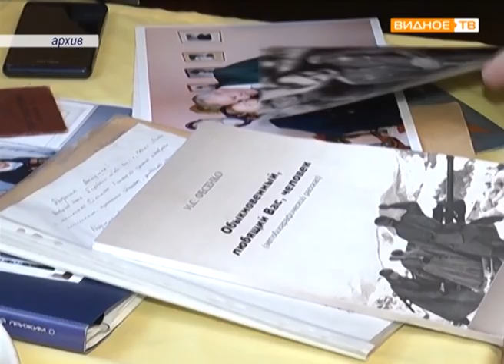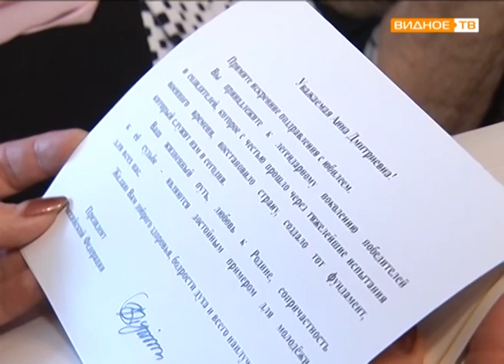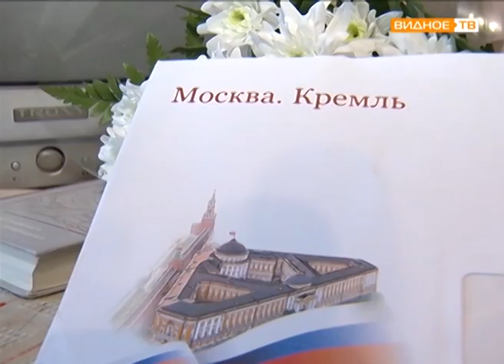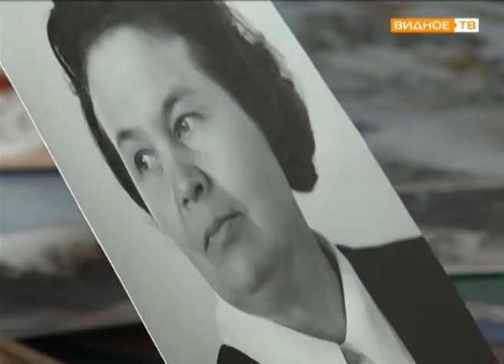"Почётный возраст" - 95 лет Анне Дмитриевне Ендриковой